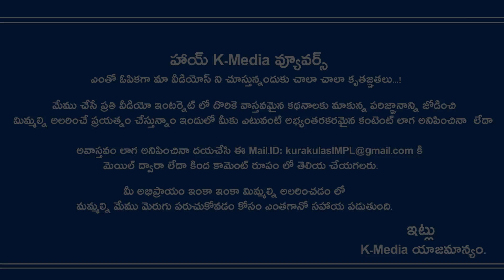ఇలా చేస్తే ఆరోగ్యం కాదు అనారోగ్యం వస్తుంది | Everyday You are Doing This Wrong in Gym Center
Everyday You are Doing This Wrong in Gym Center